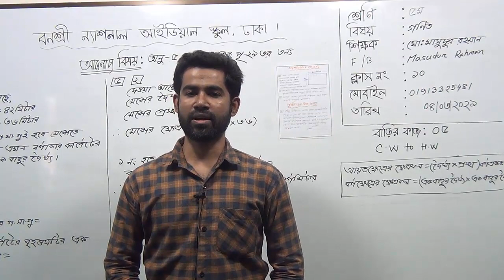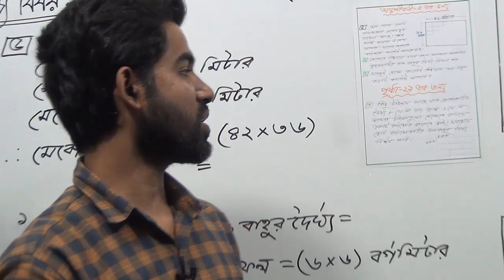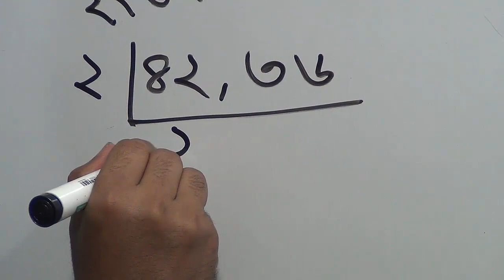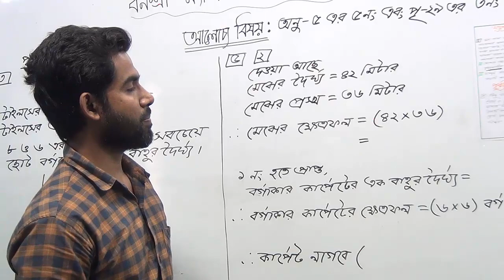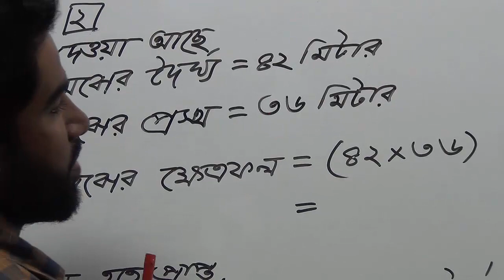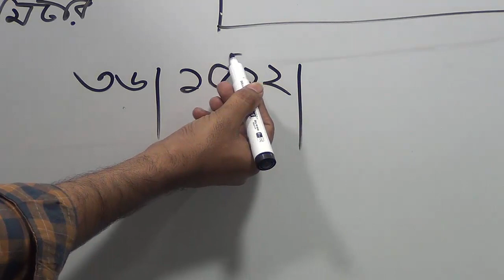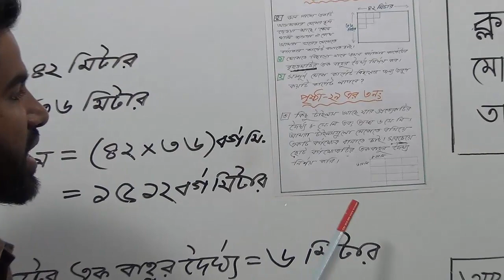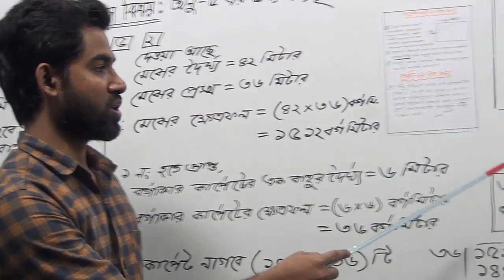পঞ্চম শ্রেণির প্রাথমিক গণিত, ক্লাস নং-১০, আলোচ্য বিষয়: অনু: ৫ এর ৫নং এবং পৃষ্ঠা-২৯ এর ৩নং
অর্ধবার্ষিক-২০২১
শ্রেণি: পঞ্চম
বিষয়: প্রাথমিক গণিত
ক্লাস নং-১০
আলোচ্য বিষয়: অনু: ৫ এর ৫নং এবং পৃষ্ঠা-২৯ এর ৩নং
শিক্ষক: জ. মো: মাসুদুর রহমান